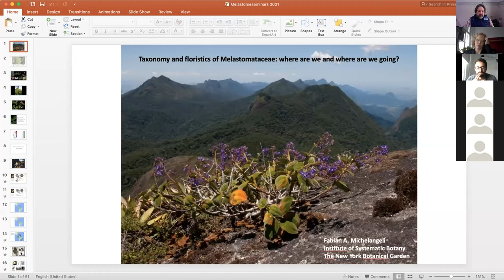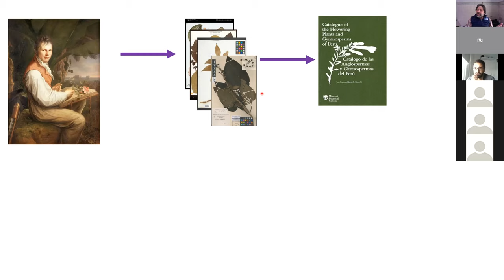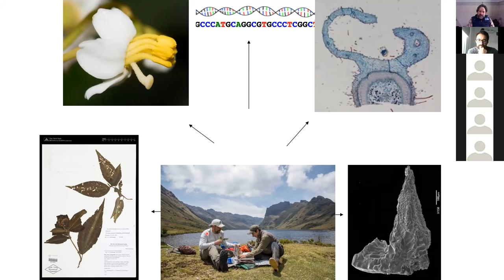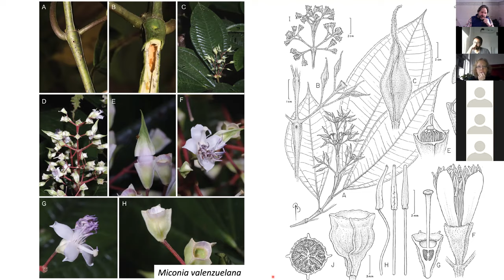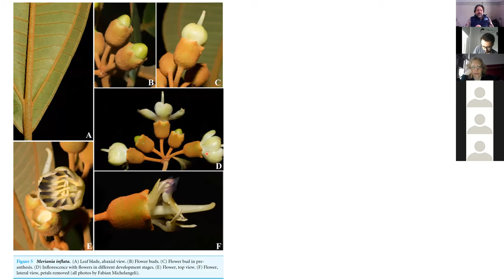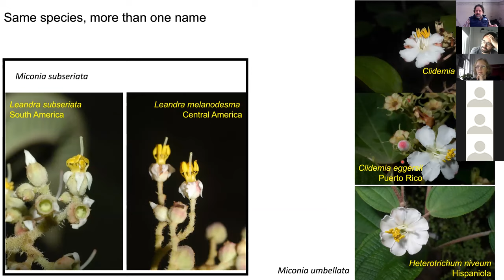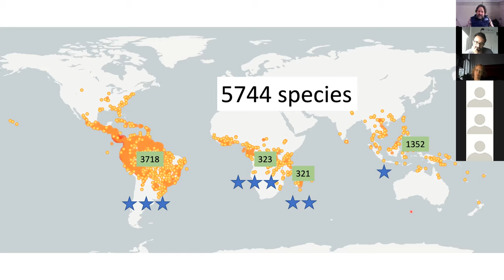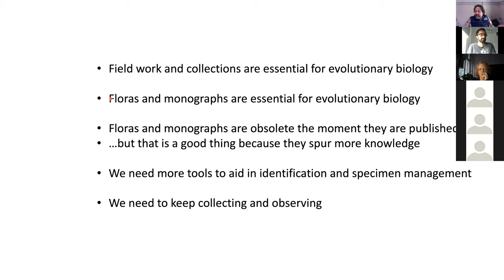Taxonomy and floristics of Melastomataceae (Dr. Fabian Michelangeli)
In this talk, Dr. Fabian Michelangeli discusses the Taxonomy and floristics of Melastomataceae: where are we and where are we going?​